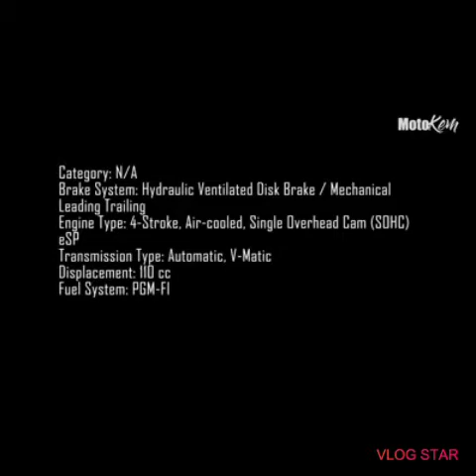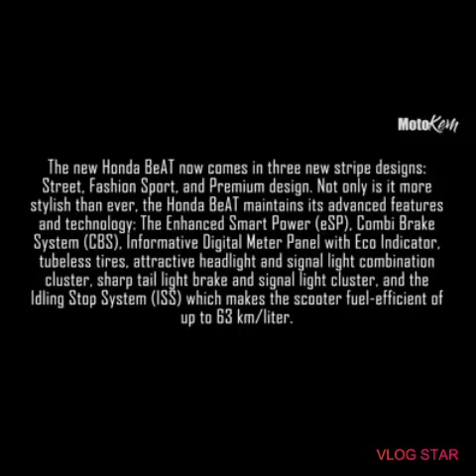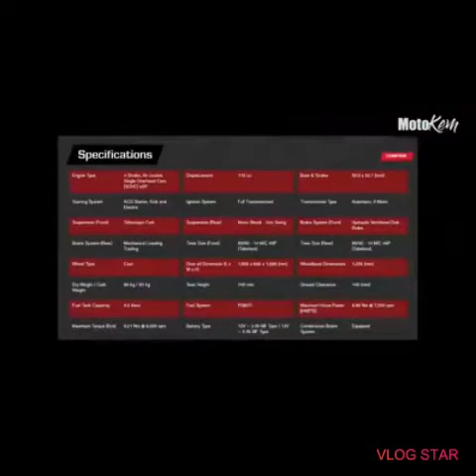Honda Beat Motorcycle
Hide To Your Own Beat